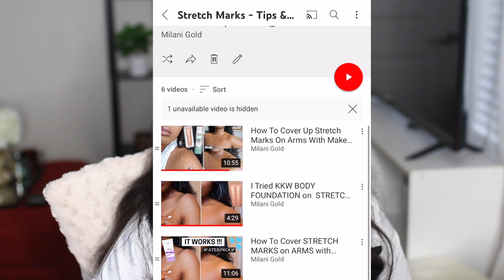8 WAYS TO PREVENT STRETCH MARKS NATURALLY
How do you prevent stretch marks? How do you treat them? Does coconut oil or shea butter help prevent stretch marks? So I decided to make this video to explain what stretch marks are, whether you can prevent them or not, and some treatment options if you already have them.

Products Mentioned
1) OPTI-GREENS 50 Green Superfood Powder
2) Blooms Greens & Superfoods (Mixed Berry)
3) Vitamin C
4) Zinc Supplement

OTHER BODY MAKEUP COVER UP FOR STRETCH MARKS
1 TARTE shape tape™ waterproof body makeup ($39)
2 KKW BEAUTY SKIN PERFECTING BODY FOUNDATION (TAN) ($26)
3 TARTE shape tape™ tone tool )
4 KKW Body PERFECTING FOUNDATION IN THE COLOUR TAN
5 GARNIER FRUITIS DRY SHAMPOO
6 KKW BEAUTY BODY FOUNDATION TAN
7 DERMABLEND LEG AND BODY MAKEUP - TAN GOLDEN 65N

Highly Recommended Product For Stretch Mark Removal
1 Bio- Oil
2 Shea Butter
3 Dermaroller 4 in 1 set ←THE ABSOLUTE BEST
Dermaroller 5 in 1 set
Dermaroller 0.5 mm
Dermaroller 1.0 mm
Dermaroller 1.5 mm
Dermaroller 2.0 mm
4 Pumice Stone
Specifically for feet
5 Palmers Stretch Mark Cream
6 Body Exfoliating Set
7 Fragranted Shea Butter smells so good
8 Vitamin C Serum (Oil)
9 Vitamin E Serum (Oil)
10 African Black Soap
11 Exfoliating Sponge
12 Dry Brush Set

CAMERA:
○ Main Camera (Canon EOS Rebel T5i);
○ Vlog Camera(Canon G7x)

LENS:
○ Canon EF 50mm f/1.8 STM Lens
○ Sigma 18-35mm F/1.8 DC HSM Lens for Canon

LIGHTING
○ Neewer Ring Light

TRIPOD
○ Camera Tripod

AUDIO
○ BOYA BY-M1 3.5mm Lavalier Condenser Microphone
○ Rode VideoMicro Compact

🔴 TURN ON YOUR POST NOTIFICATION GYAAL

🔴 About Me
My name is Milani and I create trendy fashion videos for my fashion forward curvy & thick gyaal dem. I believe in looking stylish without breaking your wallet so my videos will mostly showcase budget friendly cute and affordable outfits. I will sometimes showcase some other types of tutorials (hair, makeup reviews or anything that comes to mind).

🔴Common Questions Asked ♡:
Height - I am 5'75 but doctors say I'm 5'7
Camera - Canon T5i with 50mm lens (or the lens that come with it 35mm I think  ) Also use my canon G7X a lot
Thumbnail Editing - I use Canvas, Facetune & Vscocam
Age - 27
Clothing size - Size 12/14 us
Skin care faves - Literally had the same skin care routine since I was 16, its black soap, Nivea toner for dry skin, aveeno positively radiant moisturizer, and lip balm